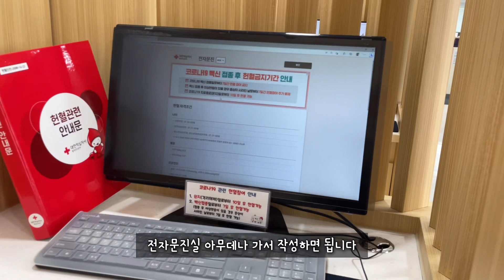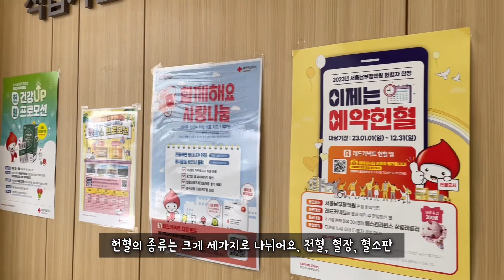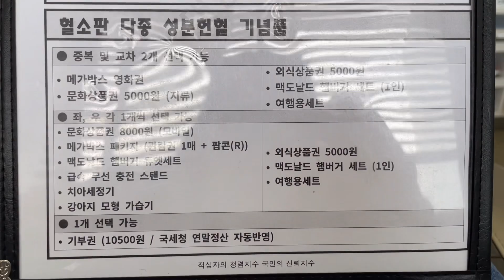헌혈 브이로그 / 생애 첫 헌혈 / 병원 직원은 평일 휴무에 무엇을 할까? / 헌혈 기념품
안녕하세요 나들희입니다!
유튜브를 시작하면서 살면서 해보고 싶었지만
사정상 못했던것, 용기가 없어 못했던것들을
하나하나 도전해보는 중이에요~

이번 영상은 제가 바라고 바라던 헌혈을 성공한 영상입니다.

그동안 저혈압, 체중때문에 헌혈을 하지 못했는데
건강한 몸이 되어 헌혈을 할 수 있어서 너무 기쁘더라고요

헌혈을 하고 나면 내 피가 다른 사람에게 도움을 줄 수 있다는
뿌듯함도 뿌듯함이지만

헌혈 후 레드커넥트라는 어플을 다운받으면
헌혈 후 2~3일 후 혈액 검사 결과도 알 수 있어요

검사는
alt(알라닌분해효소), 총단백, B형 간염 바이러스 항원,
C형 간염 바이러스 항체, C형 간염 핵산증폭검사,
인체T림프양성바이러스, 매독항체, 말라리아 항체,
비예기항체, 혈액형아형
결과를 알려줍니다.

꽁짜로 혈액검사까지 해주는데 헌혈 안할 이유가 없죠?
제 후기가 용기를 내지 못한 분들에게 용기가 되길 바라며
영상 업로드해봅니다 :)